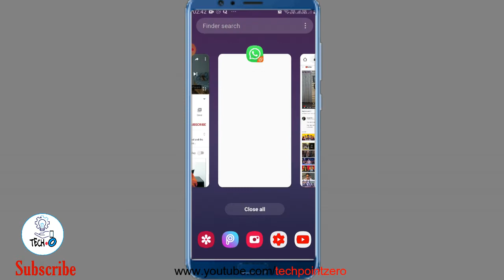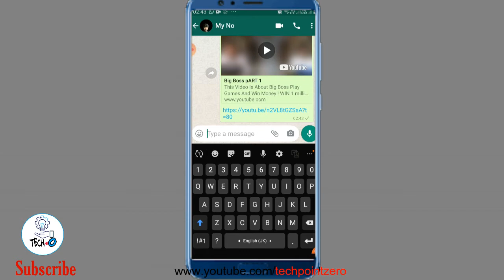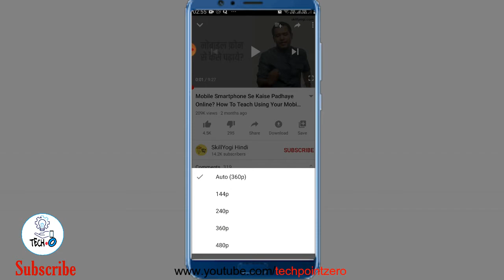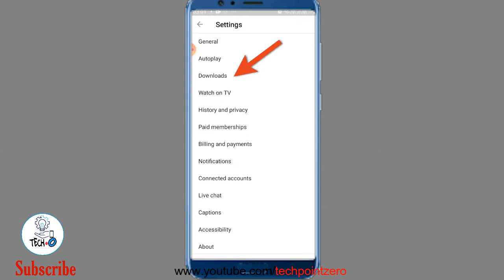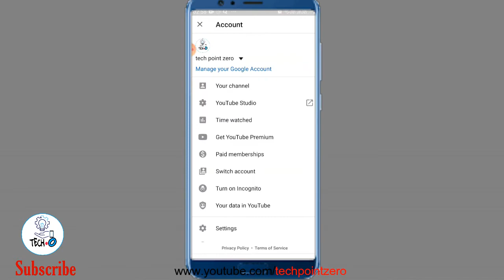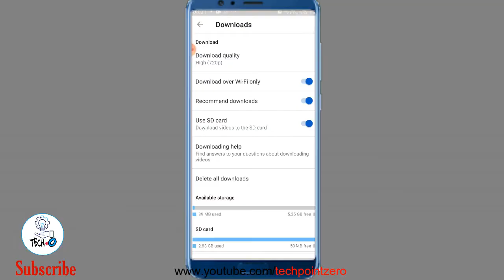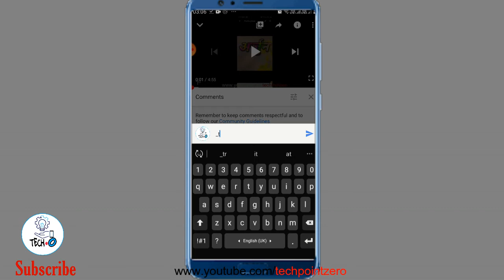best important tips and tricks for youtube in bengali | how to grow youtube channel fast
title-best important tips and tricks for youtube in bengali | how to grow youtube channel fast

TV-out Cable HDMI Male to VGA Female Adapter + 1.5M VGA Cable 15 Pin Male-Male High Quality on Flipkart

category:- science & technology
Audio:-
দ্রষ্টব্য: - এই ভিডিওটি সমস্ত ইউটিউব সম্প্রদায় নির্দেশিকা নিয়ম অনুসরণ করেছে। এই ভিডিওটির উদ্দেশ্য হ'ল আমার জ্ঞান সকলের সাথে ভাগ করা যা সম্পূর্ণ আইনী, তথ্যগত এবং শিক্ষামূলক উদ্দেশ্যে। আমি সম্পূর্ণরূপে কোনও ধরণের অবৈধ কাজ বা ভিডিও সমর্থন করি না। ভিডিওগুলি সম্পূর্ণরূপে আইনী উদ্দেশ্যে।
channel tags :- tech point zero

 YouTube Tips, Tricks & Hacks - You LITERALLY need to try!,
Top 10 Tips To Get Subscribers👩🏻‍🤝‍🧑🏾 On YouTube | How to Grow Your YouTube Channel,
10 Tips to Grow Youtube Channel Fast -| How To Grow Youtube Channel || 2020,